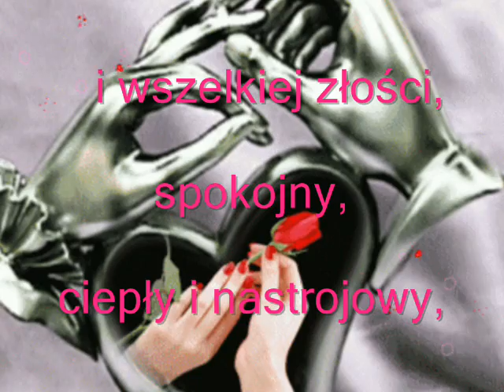ŻYCĘ WSPANIALEJ SOBOTY...Iwcia...Anonim...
Dziś jest dzionek całkiem miły
by marzenia się spełniły.
Więc na spacer zmierzaj śmiało
spotka wrażeń Cię niemało.
Kogoś spotkasz, coś się zdarzy,
ktoś uśmiechem Cię obdarzy...
Niech na twarzy Twej zagości
objaw szczęścia i radości.